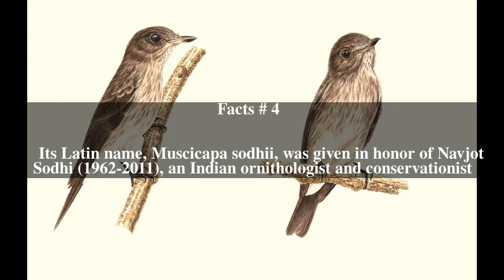Sulawesi streaked flycatcher Top # 6 Facts